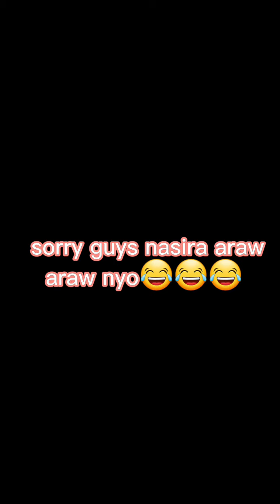SABIHIN MONG LAGI by Men Oppose (cover by Nadethtv) @Jezbentetres @jv88official (Game over na)